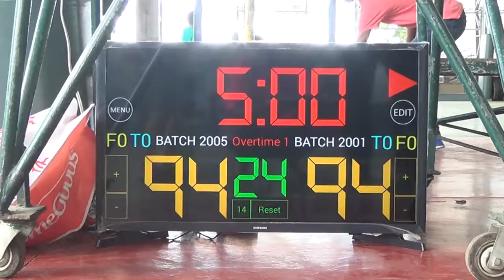Batch 2001 vs Batch 2005 4th Quarter QuarterFinals 2016